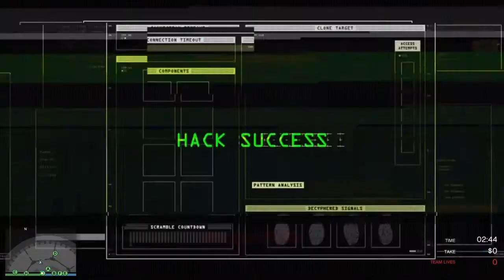The Big Con with the Elite Challenges Completed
In this one we attempted to rob the Diamond Casino while using some disguises.